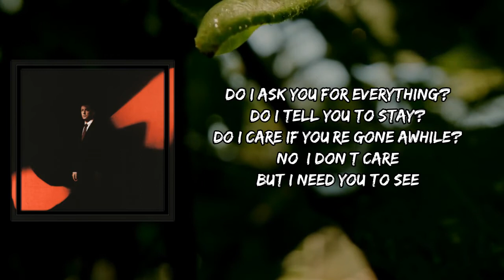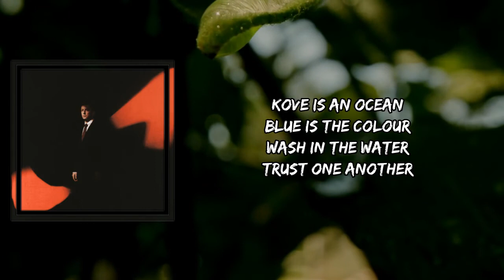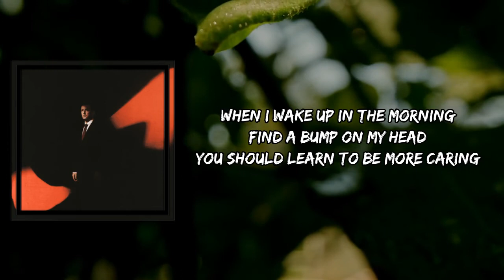Totally Enormous Extinct Dinosaurs - Blue Is The Colour (Lyrics)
Blue Is The Colour by Totally Enormous Extinct Dinosaurs
Album: When the Lights Go

Blue Is The Colour Lyrics:

Do I ask you for everything?
Do I tell you to stay?
Do I care if you’re gone awhile?
(No, I don’t care)
But I need you to see

Oh, love is an ocean
Blue is the colour
Wash in the water
Trust one another
I’m ready for anything
I can throw you a line
Hope is the best of me
And you can take it all wherever you go

Kove is an ocean
Trust one another

Find a bump on my head
You should learn to be more caring
With the things that you said
And those feelings they get stirring
Stand up with the sun

(Trust, blue) (Trust)
Trust

Blue Is The Colour Totally Enormous Extinct Dinosaurs
Totally Enormous Extinct Dinosaurs Blue Is The Colour
Blue Is The Colour Lyrics Totally Enormous Extinct Dinosaurs
Blue Is The Colour to Totally Enormous Extinct Dinosaurs
Totally Enormous Extinct Dinosaurs to Blue Is The Colour
Totally Enormous Extinct Dinosaurs Songs
Totally Enormous Extinct Dinosaurs New Song
Lyrics to Blue Is The Colour